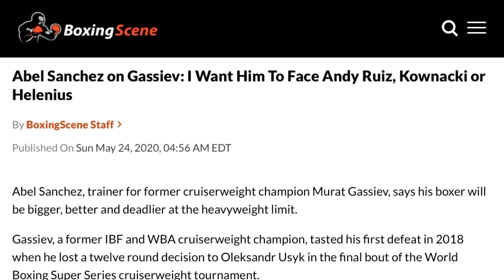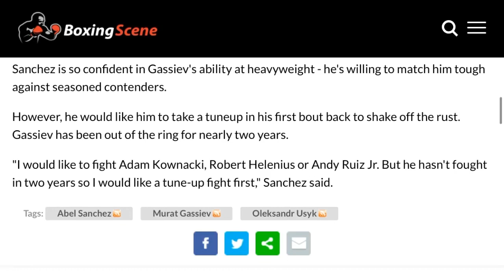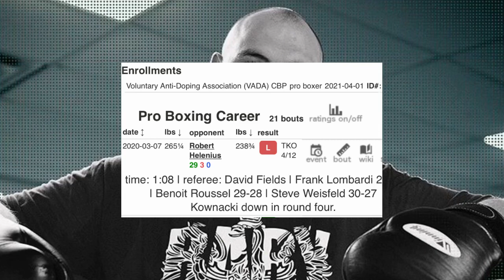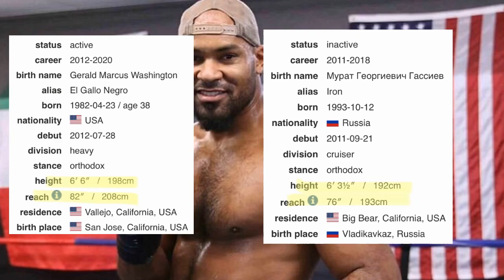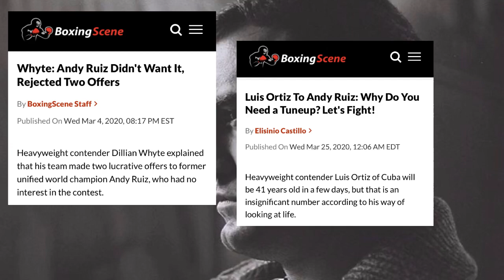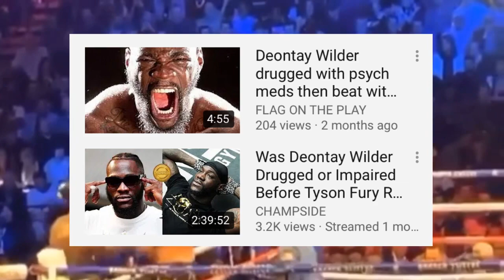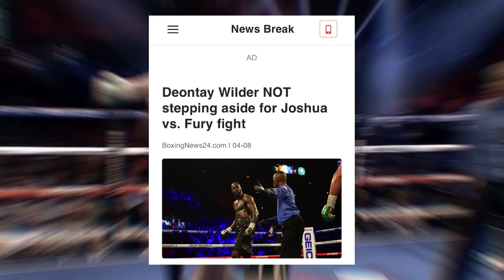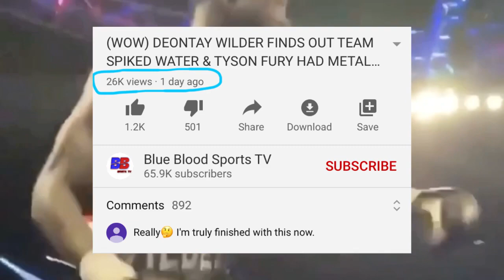THE RELAY: Sanchez wants Gassiev vs Kownacki, Helenius, Ruiz, Was Wilder drugged in Fury fight?!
THE RELAY: breaking down Mayer vs Brodnicka, Usyk vs Gassiev II, Porter says Wilder got wake-up call